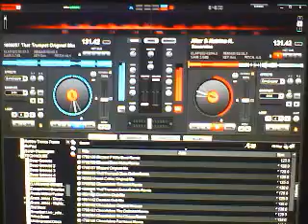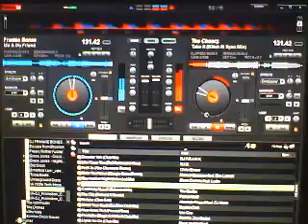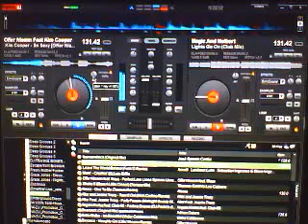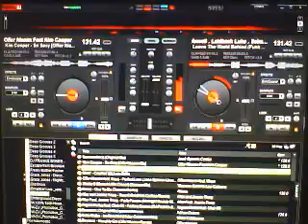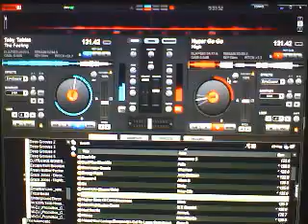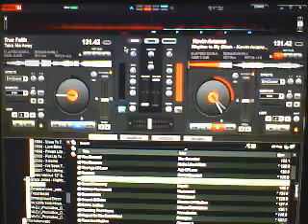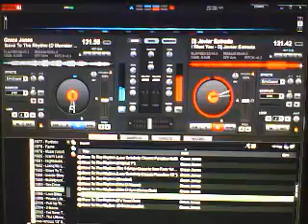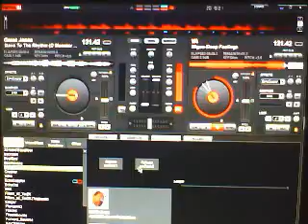DJ Triptronik-Tech Sessions III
Philadelphia Underground DJ Triptronik Presents Tech House